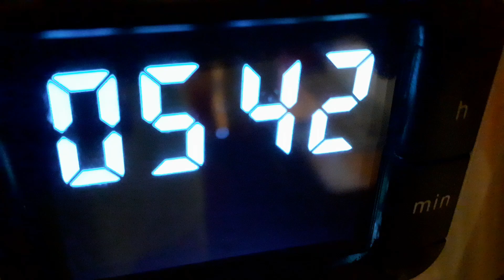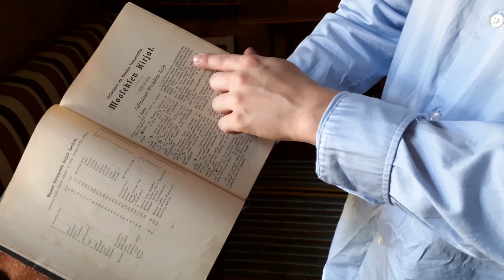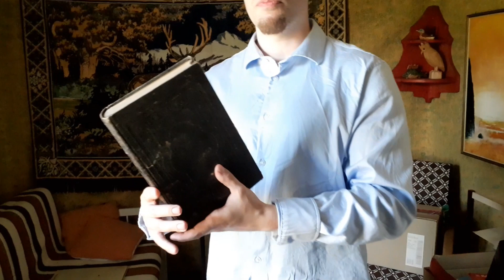Uintia, punttia ja pohdiskelua ihmisen evoluutiosta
My Day, jossa uidaan ja treenataan. Esittelen myös 100 vuotta vanhan raamatun ja teorian ihmisen merellisestä historiasta.